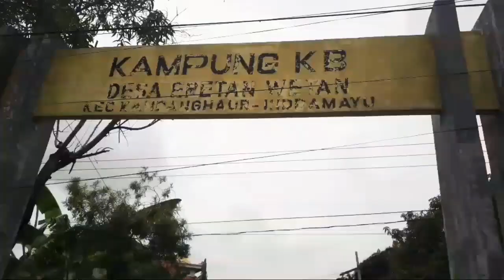Rumah Warga terendam Banjir | Eretan,Kandanghaur ,Indramayu,Senen(11/1/2021)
Kondisi Banjir Eretan Wetan,Kandanghaur,Indramayu,Senen(11/1/2021)
Lokasi pangpang  dan Kampung KB belakang Koramil,pengambilan video pukul 09:00